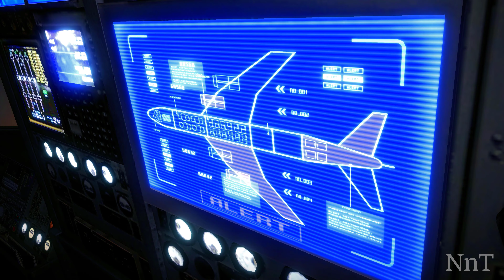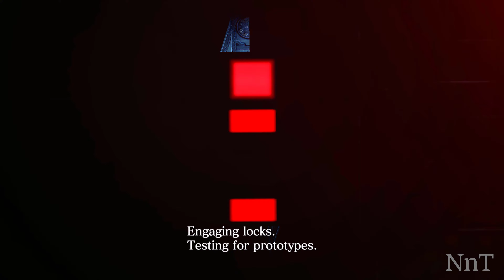Helena Skirt Gameplay【#5】4K Ultra High Graphics Resident Evil 6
Resident Evil 6 PC was released for Microsoft Windows in March 2013 by Capcom. Players control Leon S. Kennedy, Helena Harper, Chris Redfield, Jake Muller, pretty Sherry and my idol-Ada Wong as they confront the force behind a worldwide bio-terrorist attack. The story is centred around their four interwoven campaigns, and every campaign features a unique style in both tone and gameplay.

Special thanks to Mod Cteaters for your amazing works!
ALL Donation's just for the channel's growth. Thank you so much!